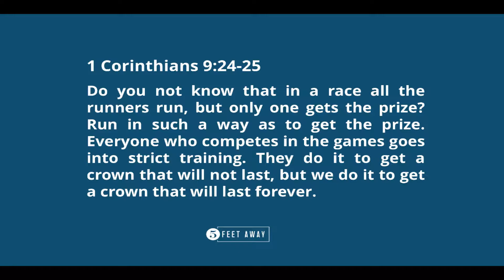PRACTICING CHRISTIANITY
Lawyers practice the law and doctors practice medicine because they recognize that those are hard and complex professions that require constant learning and honing of skills. The Christian faith is the same. You should view your relationship with Jesus as something you practice. You will never arrive, but you spend a lifetime practicing your faith.